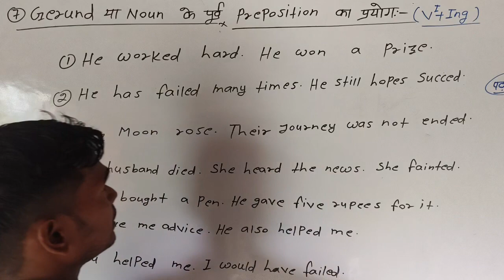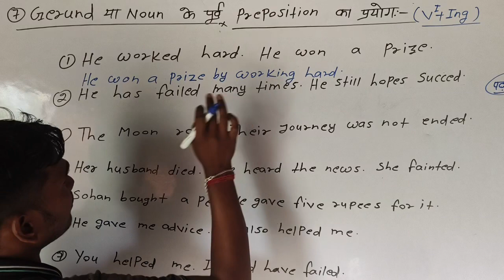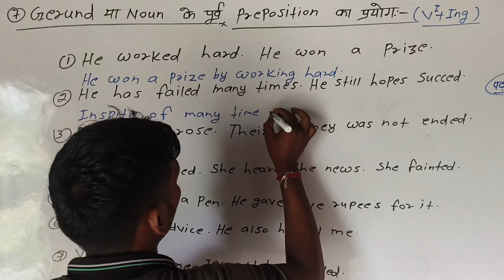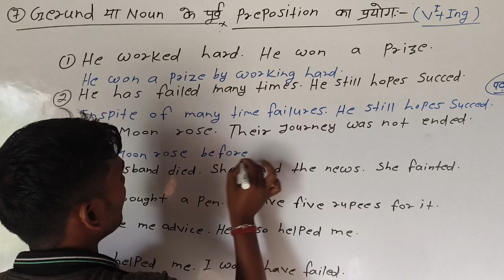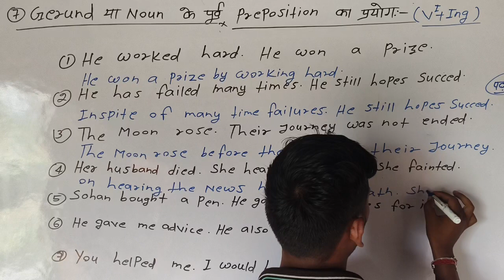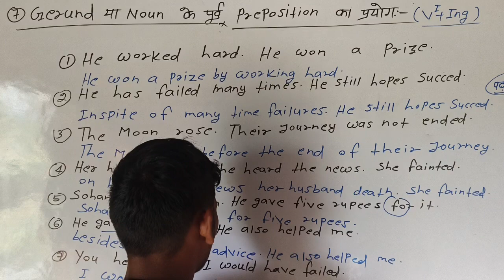gerund ya noun ke pahle preposition ka prayog kaise Karen in English grammar class 12th.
gerund kya hota hai.gerund kise kahate Hain
gerund ka prayog kaise Karen
gerund ya noun ke pahle preposition ka prayog kaise karte Hain in English grammar
gerund ke example.gerund ki pahchan kaise karte Hain.
class 11th and 12th in English grammar
class 12th